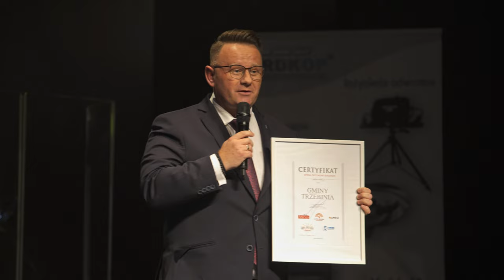X Festiwal Muzyki Improwizowanej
Jerzy Główczewski -as
Magda Suruło -as
Cyryl Lewczuk -ts
Michał Kozioł -ts
Grzegorz Baran -bs

Tomislav Susic - tp
Krzysztof Bukowski -tp
Maciej Fortuna -tp
Filip Galos -tp

Robert Szczerba - tb
Marek Pawlik-tb
Michał Sinkowski-tb
Wojciech Szwugier -b
Piotr Kalicki - p
Piotr Domagała -g
Frank Parker - dr
Ryszard Pałka - dr
Janusz Szrom - voc
Piotr Skóra-voc

Jerzy Suruło  - conductor